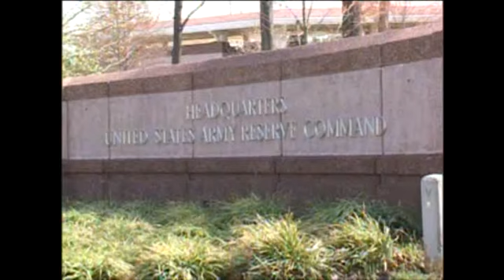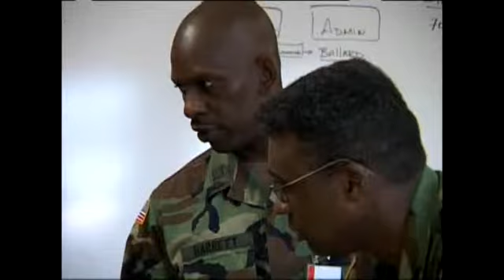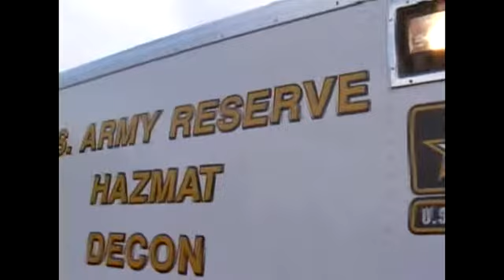Red Dragon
The Army Reserve is prepared to respond to any man-made or natural disaster.  In the event of a terrorist attack on american soil, the Army Reserves are ready. The "Red Dragon" exercise simulates an a